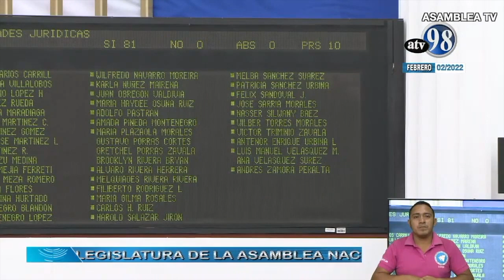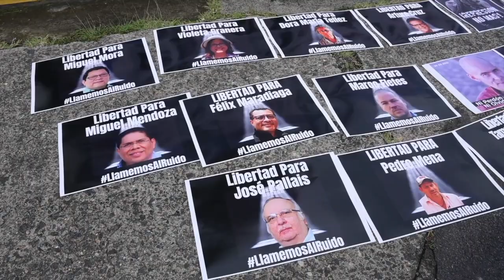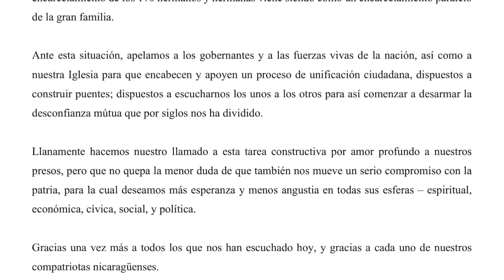Gobernación cancela personerías jurídicas de siete universidades extranjeras en Nicaragua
El Ministerio de Gobernación canceló las personerías jurídicas de siete sociedades vinculadas a universidades privadas extranjeras en Nicaragua, según una resolución publicada este miércoles en el diario oficial La Gaceta.

- Justicia orteguista declara culpable a Margarita Vijil.
- Ernesto Medina: "Ortega no tiene ningún interés en un diálogo con familiares de presos políticos".
- Fiscalía fabrica pruebas contra el preso político Harry Chávez, denuncian familiares.